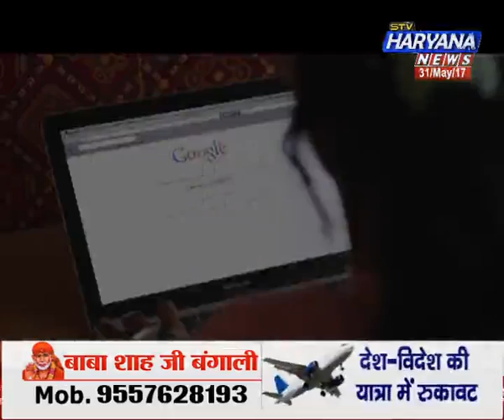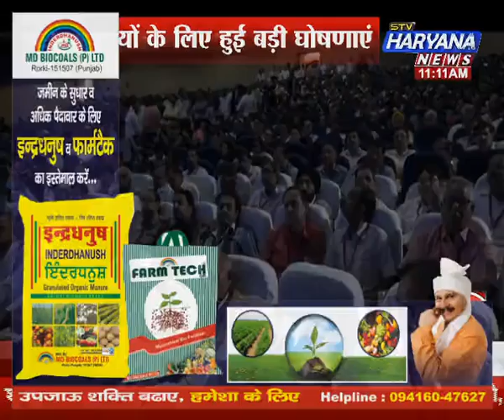STVHARYANANEWS, SPECIAL @11(31.5.2017)लघु उधमियों के आएंगे अच्छे दिन !